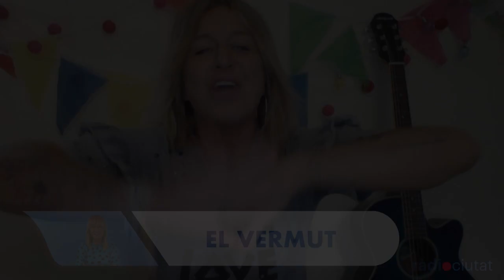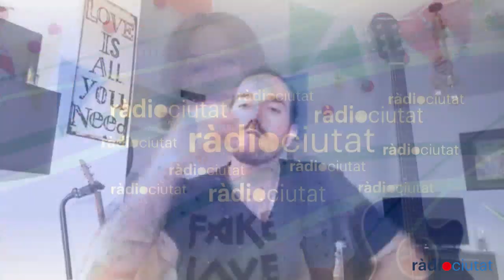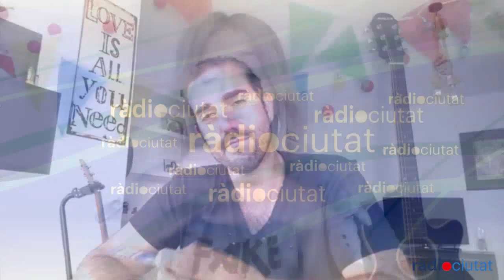ElVermut Andrés Suárez: "prou de queixar-nos i visquem la vida"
🎤Es despulla íntegrament a cada cançó del seu nou treball i canta 10 temes que són històries personals, carregades de coses bones i dolentes, d'amors i desamors, d'amics que moren i de moltes més coses.

📀El ferrolenc Andrés Suárez "pareix" un nou disc que porta el seu nom i la foto de la portada és ell mateix, perquè es vol mostrar de cara, transparent i amb les seves pors i inseguretats.

🎸La Silvia Petit es cola una estona a casa de l'Andrés Suárez, canten i toquen la guitarra, riuen i s'emocionen i el resultat es una xerrada de dos bons amics que enamora a qualsevol.